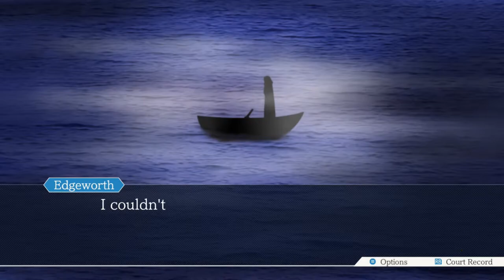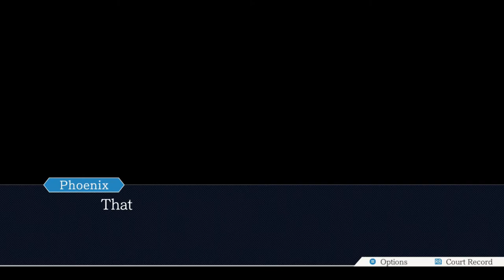Trace the Connection - Episode 15 - Phoenix Wright: Ace Attorney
After getting Maya out of the Detention Center, Phoenix finds out who the new witness in the case is, thanks to Lotta. It's the owner of the Boat Rental Shop. But, after talking to his parrot, they learn that the owner's involved with the DL-6 Incident. Will they survive the second day in court?